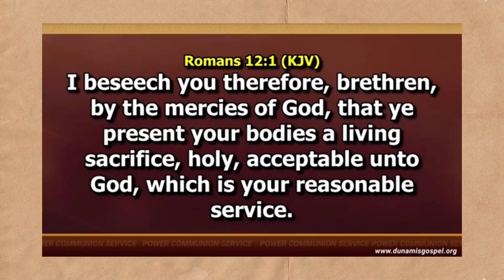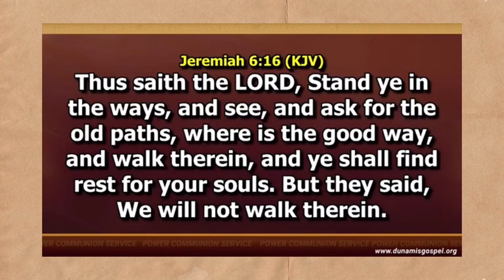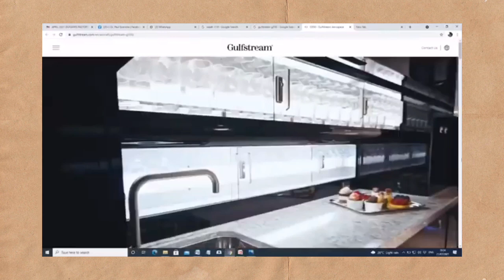PASTOR PAUL ENENCHE SHARES ON HOW TO KNOW WHO GOD WANTS YOU TO MARRY || PRAYER || MARRIAGE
Praying to discover God’s will in marriage. How to know who God wants you to marry